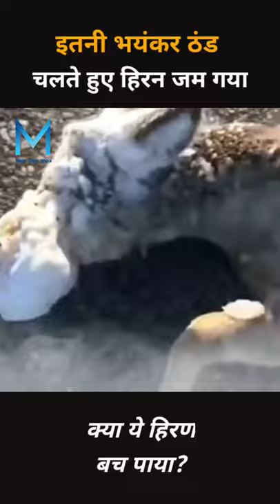सर्दी में ठंड से जम गया हिरण 🦌frozen deer saved by locals in kazakhstan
Frozen deer